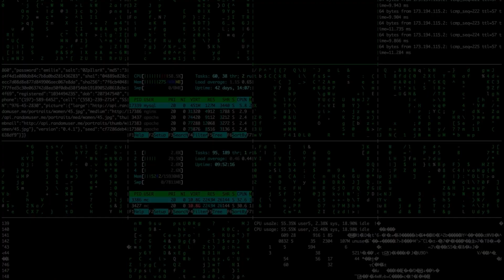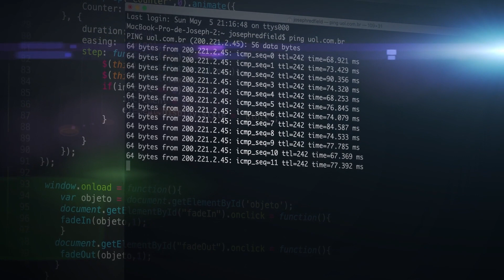5 Top IT Certifications in 2023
Are you wondering which IT certifications you need to jump-start your career in 2023? Look no further! In this video, I'll be sharing with you the only IT certifications you need to get started in your IT journey. With these certifications, you can add a lot of value to your resume and stand out in a competitive job market.

Investing in the right certifications is essential to building a successful career in IT. In this video, I'll be discussing the certifications that will give you an edge in the field of IT. The certifications I will be covering include:

CCNA: Cisco Certified Network Associate
CompTIA Security+: A vendor-neutral certification that covers foundational security knowledge.
Linux Certifications: Linux+ or Linux Foundation Certified System Administrator (LFCS)
Entry-Level Cloud Computing Certifications: Microsoft Azure Fundamentals and Amazon Web Services (AWS) Certified Cloud Practitioner
By obtaining these certifications, you can add unique skills and skill sets to your portfolio, which can help you stand out in the job market. Don't miss out on the opportunity to take the first step towards building a successful career in IT. Watch this video to learn more!

Join my FREE community on Skool!

Inside, you'll find courses, projects, resume templates, and the best part—weekly Q&A calls where I personally answer everyone's questions. It's the perfect place to kickstart your cybersecurity career and connect with like-minded individuals.

00:00 Introduction
00:26 Watch this!
01:38 CCNA
02:44 Net+ VS CCNA, Which one?
03:28 Security+
04:20 Linux
05:08 Cloud Computing
05:48 Which One to Get First?